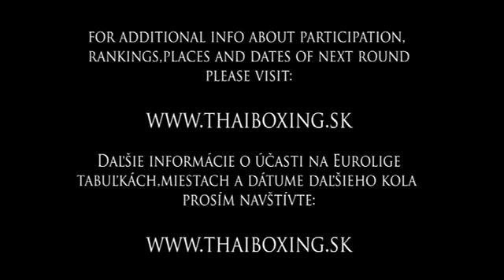Wojas Vs Travnickova Euroliga 2 kolo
-57kg Wojas Marzena          VS                   Trávničkova Monika

            Unregistered POL            3x2min        unregistered CZE